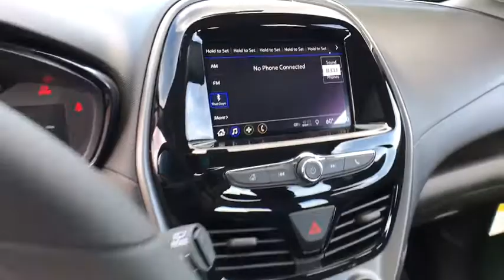2019 Chevrolet Spark Carson City, Reno, Yerington, Northern Nevada, Elko, NV 19-0197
Caribbean Blue Metallic New 2019 Chevrolet Spark available in Carson City, Nevada at Champion Chevrolet Reno. Servicing the Reno, Yerington, Northern Nevada, Elko, NV area.

The 2019 Chevrolet Spark is a small wonder. Bold design and vibrant new colors make the Spark the subcompact car thats easy on the eyes and hard to ignore. Nimble handling and an efficient, EPA-estimated 38 MPG highway and its 1.4L engine make this fun-size car perfect for hitting the open road. The Spark offers a range of convenient features for staying connected on the road, including built-in Wi-Fi, 7in color touchscreen infotainment display, Apple CarPlay and Android Auto compatibility, 2 USB ports and Chevrolet Connected Access and myChevrolet app access. Youll also find a comprehensive suite of safety features such as low speed forward automatic braking that will trigger when the system detects a front end collision between 5 and 37mph, forward collision alert, lane departure warning to prevent you from drifting out of your lane or merging at an inopportune time, rear park assist and a standard rear vision camera that displays the rear view on the infotainment touchscreen. The 2019 Chevrolet Spark is here to help you stay safe, plugged in and turning heads on your next adventure.